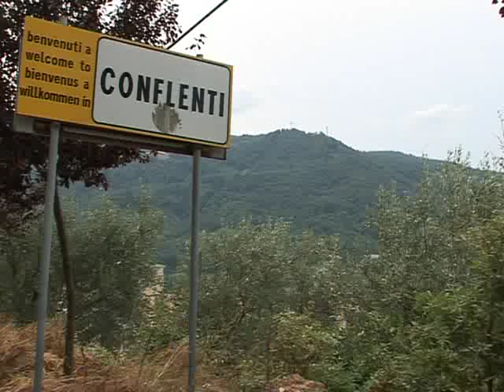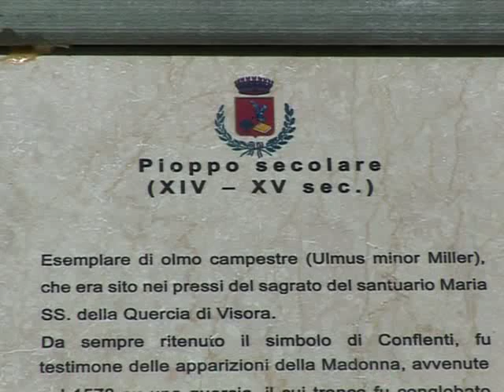Conflenti - Lametino CreaTiVo [di A.Grande]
Un videoclip di Antonio Grande per Lametino CreaTiVo la web-tv della Città di Lamezia Terme.

Posta ai piedi del monte Reventino a 550 mt. slm., è raggiungibile dalla Autostrada A3 uscita
Altilia-Grimaldi. Il nome Conflenti potrebbe derivare dal latino Confluentes e indica il fatto che il paese sorge vicino al punto in cui due torrenti confluiscono luno nellaltro. Gli abitanti sono distribuiti in due agglomerati urbani: Conflenti Superiore e Conflenti Inferiore.
Il paese ha origini incerte: secondo la leggenda il primo nucleo abitato fu fondato dai soldati di Pirro che, dopo aver subito una dura sconfitta, piangendo insieme, (dal latino cum-flentes, da cui unaltra
teoria sulla denominazione del paese) si ritirarono nei boschi che si estendevano ai piedi del Reventino, dando così origine al villaggio di Conflenti.
In realtà testimonianze certe sul comune si hanno solo sul finire delletà medievale e pare che il primo documento che attesti lesistenza di Conflenti risalga al 1492. Molti ritengono che il paese possa essere sorto contestualmente allAbbazia di Corazzo, della quale seguì le vicende.
La principale fonte di ricchezza è l´agricoltura, con produzione di olio e vino di ottima qualità.
Lartigianato è presente con lavorazione del legno e della pietra verde del Reventino. Si creano ancora,presso alcune famiglie, i cestini, con lavorazione tradizionale: questa, un tempo, era unattività molto diffusa tra i Conflentesi.